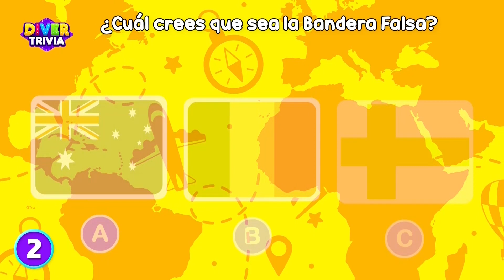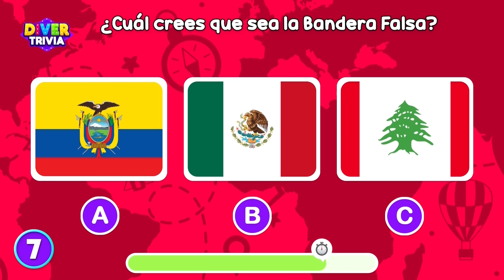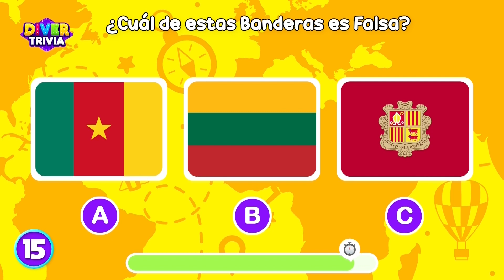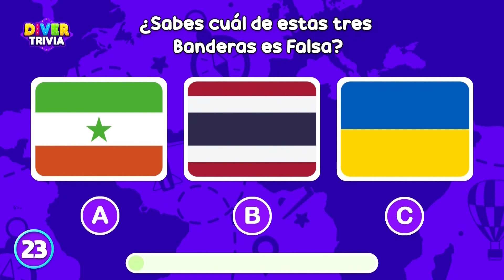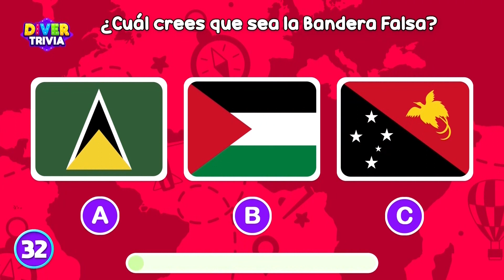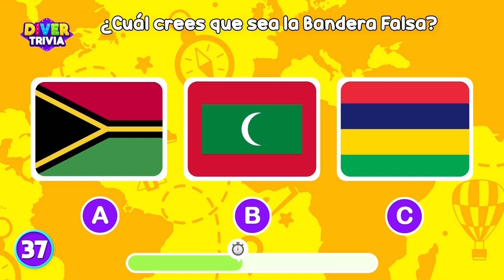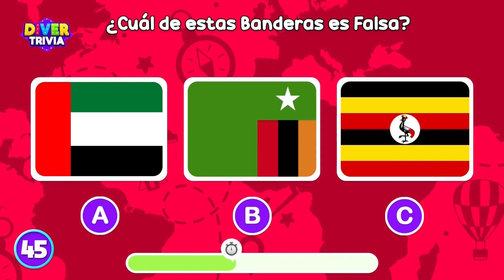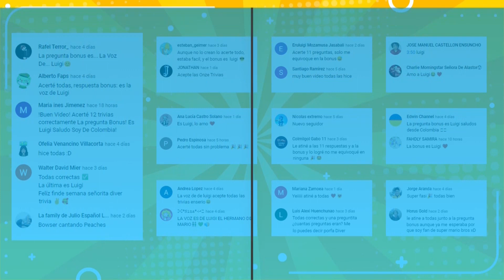Adivina la BANDERA FALSA 🤔🧠🧐 | Trivia de Banderas | Trivia Geografía | DiverTrivia ✅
💡 ¡Bienvenidos a DiverTrivia! 📚🧠🙌
Hoy pondremos a prueba tus conocimientos sobre Geografía. Te mostraremos 3 banderas, una de ellas es falsa, tendrás que adivinar cual.
Tendrás pocos segundos para contestar así que apresúrate

🚨 ¡Recuerda que puedes reaccionar a nuestros videos! 🎬
Para ello debes mencionar nuestro canal de Youtube (DiverTrivia) y mostrar nuestro logo, ya sea en tu transmisión, canal o miniatura 👍